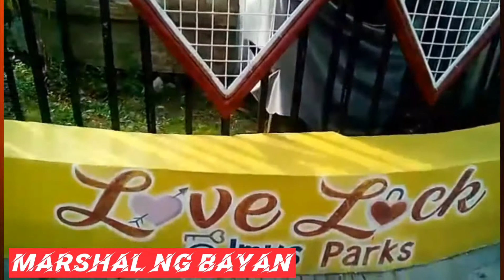Flag Capital of the Philippines (Marshal ng Bayan)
Salamat sa panonood, patuloy niyo nawa akong suportahan!